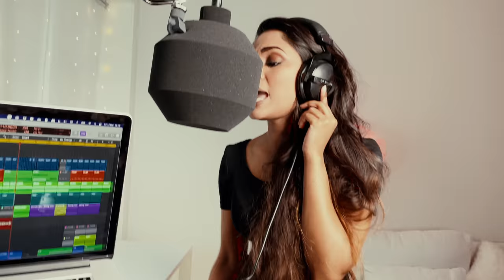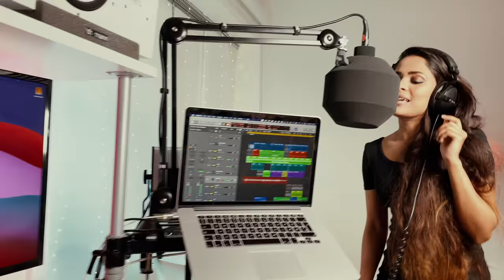Enjoy Enjaami | Kuthu Version by Narvini Dery & Vashanth Sellathurai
This is the first short kuthu version of Enjoy Enjaami the full Kuthu Version can be found

This Enjoy Enjaami cover is a kuthu version made during a day with my friends for fun. So please don't take it too seriously. Thanks to maajja for granting legal permission to do this cover of Enjoy Enjaami.

Singers: Narvini Dery & Vashanth Sellathurai
Cover Music, Mixing & Mastering: Vashanth Sellathurai
Assisting Music Producer: Megalan Indrathasan
Primary Beat: Modified version of Dhool - Kappakelange
Production Coordinator: Meliesan Indrathasan
Production Supervisor: Kumanan Nanthan
Vocal Coaching: Roshkan & Chokovino
Tamil Vaathi (Tamil Pronunciation Coach): Vithupoet
Quality Check: Naveen Indrathasan
Cake Supplier: Henry
Tea Master: Mathiebhan Mahendran Murugaiah (Secondary School, Boys Only, theriyumthaanae)
Video, editing & colorist: Vashanth Sellathurai
Executive Producer: Narmika
Studio: Alaikal Studios (Denmark)

Original composition: Santhosh Narayanan
Industry: Tamil Independent Music
Enjoy Enjami Produced by maajja